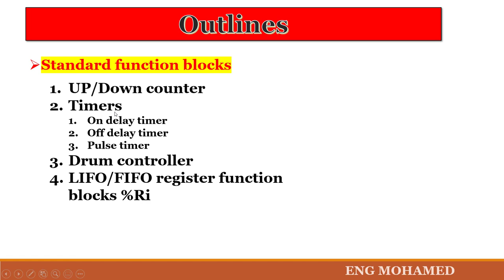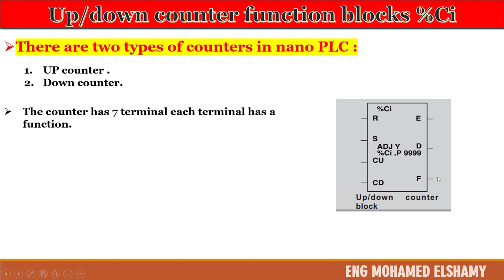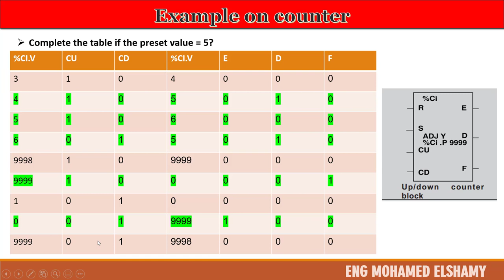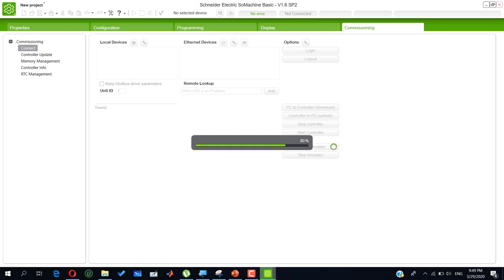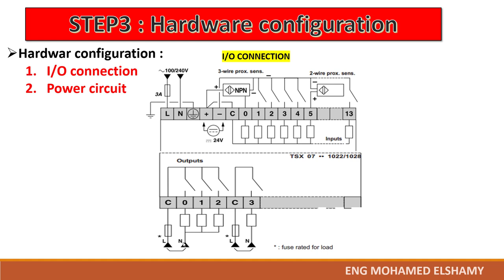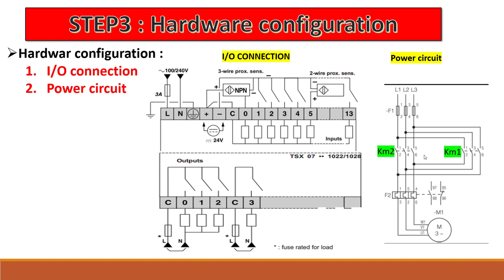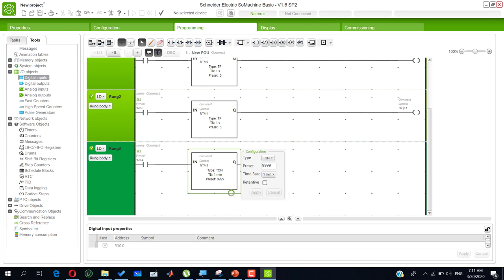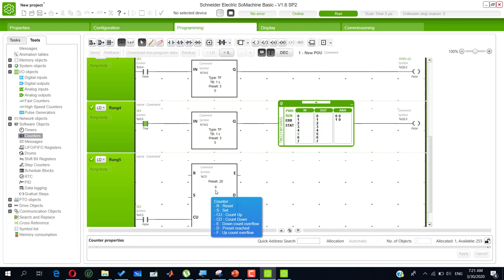LAB6-part1-counter in NANO PLC with applications and simulations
in this video , counter is discussed in ladder diagram and instruction list in NANO PLC 1028 and simulation of some application is done in SO MACHINE BASIC program belongs to SCHNIDER PLC COMPANY

EngMohamedElsh7

instgram :
mohamedelshamy20212021